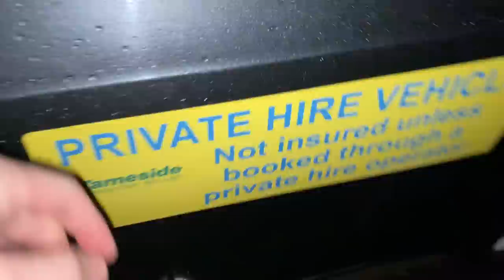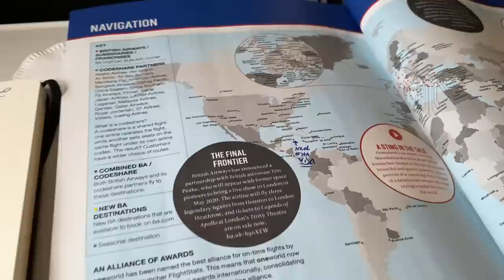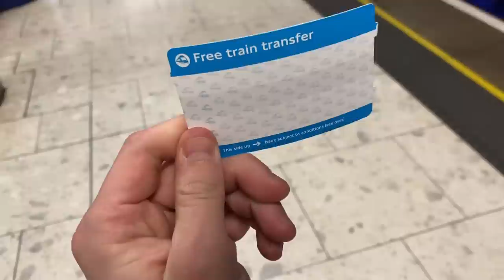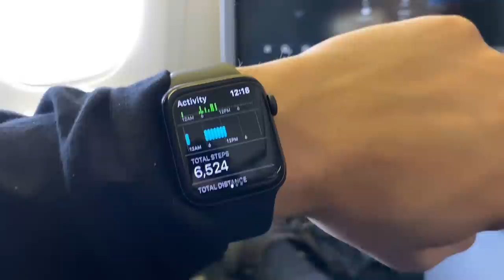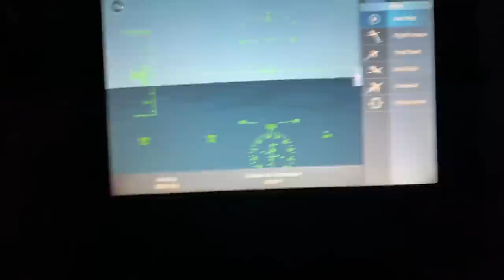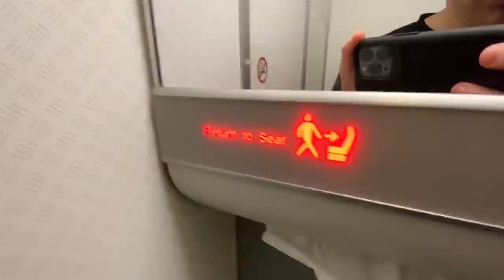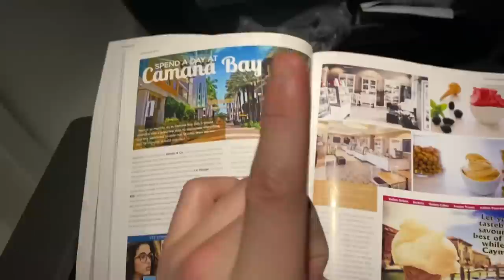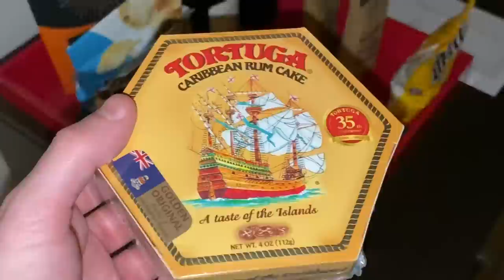FIRST CLASS ADVENTURE! (Nearly Got CANCELLED)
If this VISA doesn’t come though.. the entire trip is RUINED!